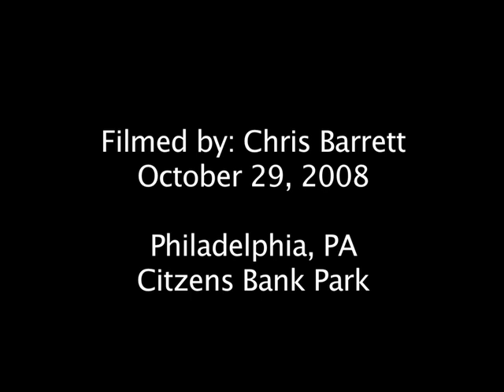Philadelphia Phillies moment of victory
The moment the Philadelphia Phillies won the 2008 World Series!

The Phillies are in the 2009 World Series now against the Yankees.  Watch Howards Walkoff Homerun!